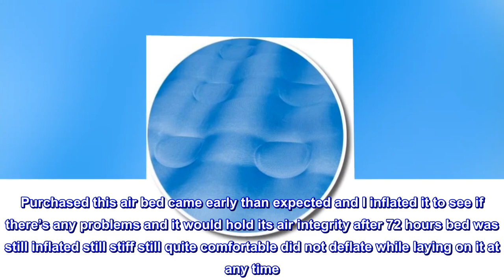Pittman Outdoors PPI-102 AirBedz Truck Bed Air Mattress | Full Size-Short Bed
Designed to fit around and over the wheel wells of your pick-up creating a sleep area that utilizes the entire truck bed. 76" x 63.5" x 12" Inflated.
Redesigned rechargeable battery for increased reliability and improved performance for use with the built-in pump.
Newly designed valve covers to speed up inflation and deflation while insuring your personalized firmness throughout the night.
Re-engineered fabric for even greater comfort and durability when enjoying the great outdoors.
Also available - side inserts (PPI AC5) to convert your AirBedz into a standard air mattress. Will not work with stepside trucks
AirBedz Mattresses are designed to fit around and over the wheel wells of your pick-up creating a sleep area that utilizes the entire truck bed, providing more room and comfort for outdoor enthusiasts. Heavy-duty cloth construction ensures a more puncture resistant mattress meeting the extreme outdoorsmen's needs.where playing hard and sleeping well are all that matter. Optional inflatable Wheel Well Inserts transform AirBedz& into a standard air mattress great for both home and tent use.

Best air bed for your truck
Purchased this air bed came early than expected and I inflated it to see if there’s any problems and it would hold its air integrity after 72 hours bed was still inflated still stiff still quite comfortable did not deflate while laying on it at any time. The inflation process took about 5 to 7 minutes as well as deflation. Upon deflation this is quite a mediate and negative air pressure within the mattress quite pleased with this mattress fold it back up the way it came out went into a very nice carrying bag the charger does need to be charged about 24 hours and must be maintained periodically every 2 to 3 months a full charge must be placed upon it. Highly recommend this product it’s excellent